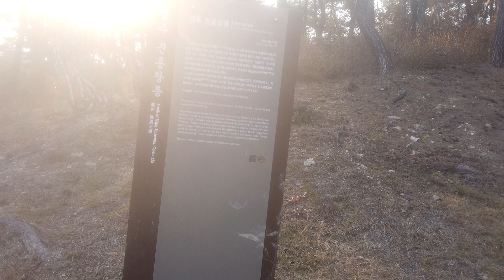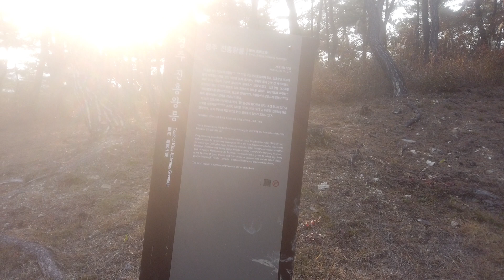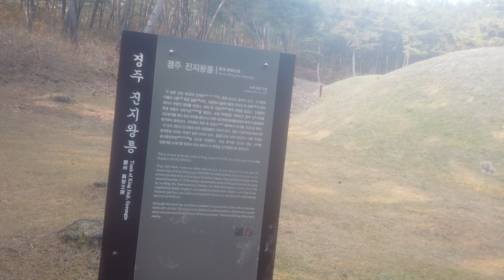DJI 0169(2021-경주)(9) 진흥왕릉과 진지왕릉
이 계곡에는 모두 4개의 왕릉이 있는데, 늦어도 조선시대때부터 각 왕릉으로 비정되어 온 듯하나, 다소 의심스럽습니다. 동영상에 그 생각을 담았습니다.
묘주를 거론하기 어려운 불상자의 고분도 다수 있습니다. 이곳도 서악동 고분군의 일부입니다.